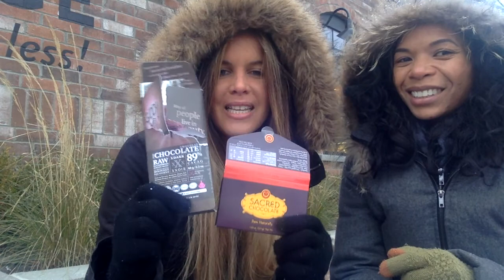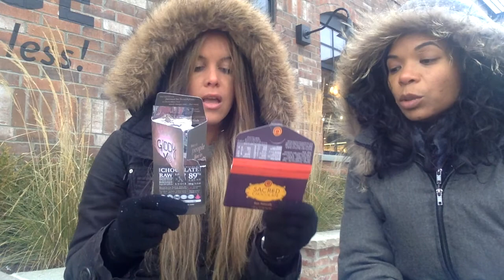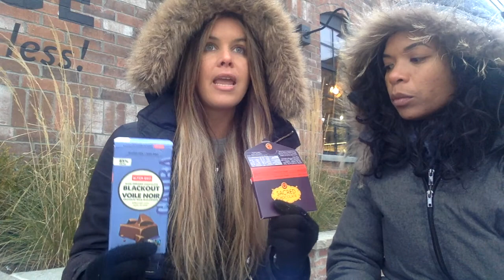THE CHRISTMAS 2017 CHOCOLATE HAUL!!!!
In this video Teshia shows her followers the BEST of the BEST when it comes to chocolate / quality!

These were Teshia's TOP PICKS ...

1. GiddyYoYo
2. Sacred Chocolate
3. Alter Ego
4. Green & Blacks
5. Camino
6. Endangered Species

Have you joined TESHIA'S GROUP yet!!!??

Follow / Consult with Teshia?!